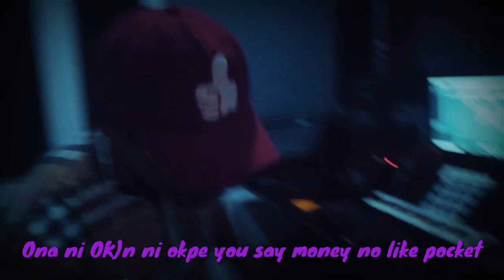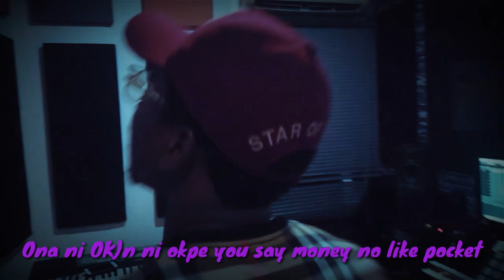Soww Ffar - SUSU BOX(Unreleased)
NOTE : This is an unreleased song

This song speaks against extravagant spending and seek to encourage people to adapt the habit of saving since it comes a long way to helping in cases of unforeseen circumstances

Prod by : Console ChroNikz
Recording Studio : Swag City Studios

Checkout my released single WOMBA on all digital platforms